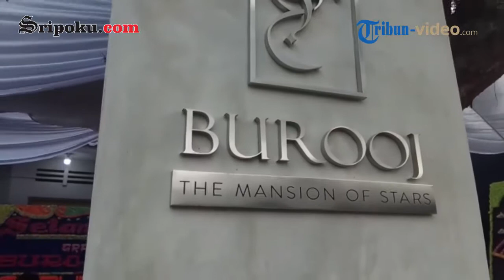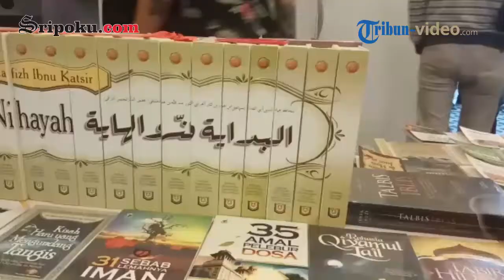Usung Tema Islami Burooj The Mansion Of The Stars Bukan Sekedar Barbershop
Facebook.com  : Sriwijaya post
Twitter.com       : Sriwijaya post
Instagram.com : Sriwijaya post